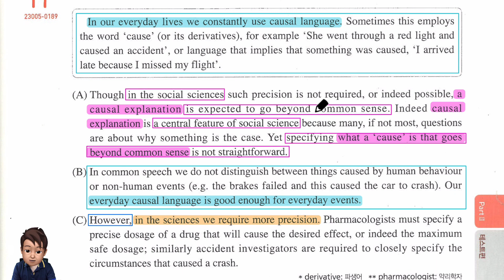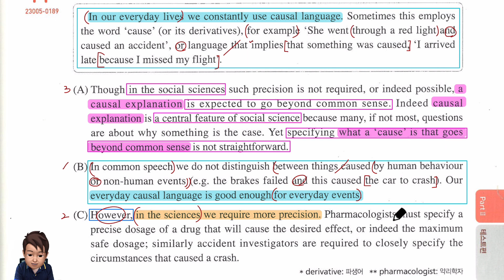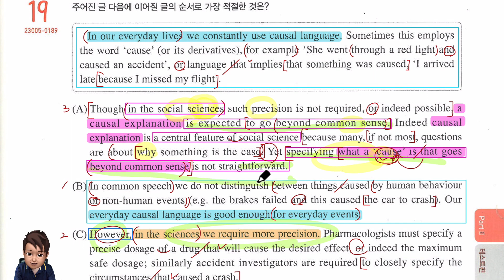2024년 수능특강 영어 Test 1 19번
2024년 수능특강 영어 Test 1  19번